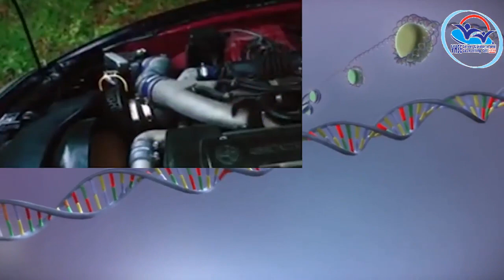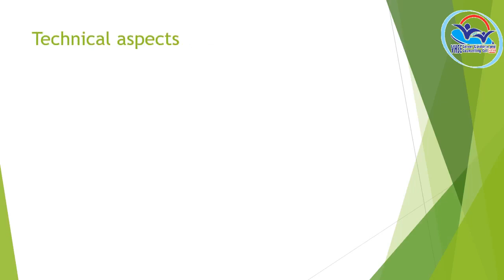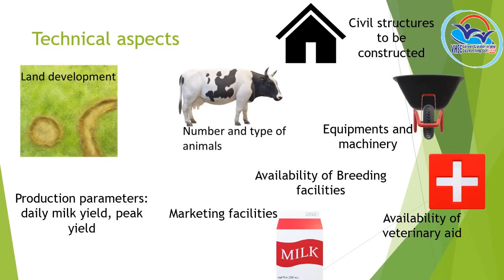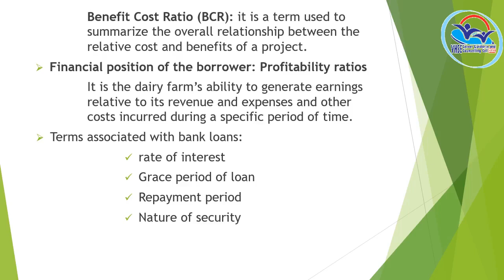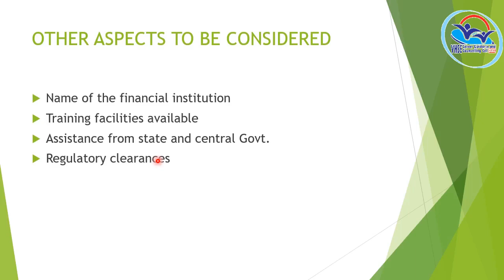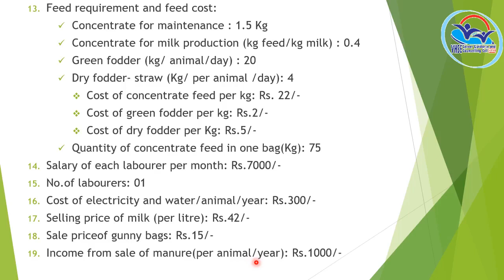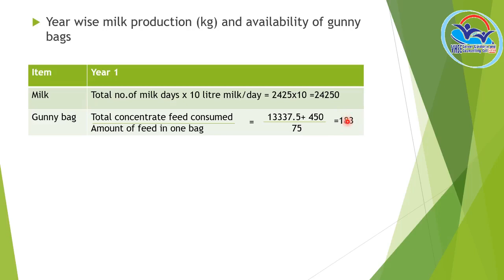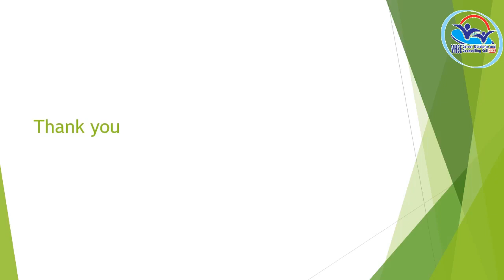NSQF THEORY VOL 16 - Dairy Farmer/Entrepreneur PART1